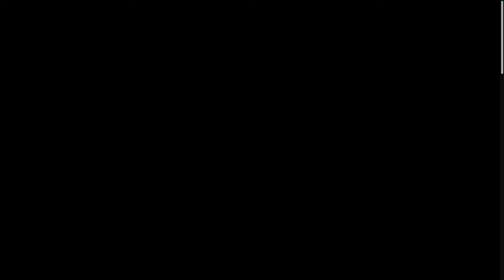Bungie Is COOKIN Somethin Special With Final Shape, Let's Talk/Analyze/Ramble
Bungie is one something with what their doing for Final Shape.  Look like so so MUCH fun.